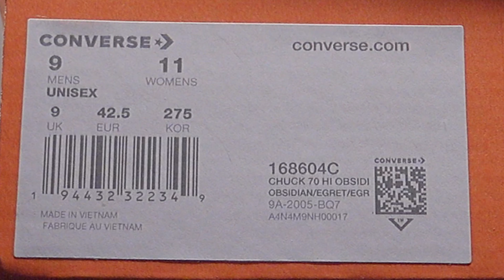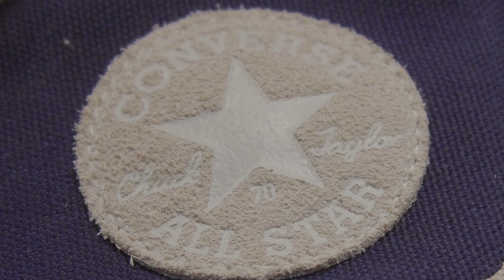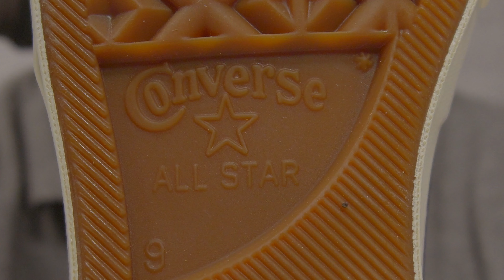[REVIEW] 피오갓 척70 구입전확인! 지금컨버스에서 가장 눈에 띄는 6만원대 컨버스척 70 하이 파이널클럽 리뷰 CHUCK 70 FINAL CLUB 168604C REVIEW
우연히 오늘 또 팍선에서 피어오브갓 에센셜 척70이 발매했네요,
여전히 높은 인기가 있는 모델이지만,
지금 바로 컨버스에서 정가에 구입할 수 있는 녀석이 있습니다.
한국 컨버스에서는 파이널 클럽이라는 이름을 붙인거 같은데,
암튼
피오갓 척70에서는 볼 수 없었던 디테일과 컬러감을 가지고 있고
가장 중요한 롱끈의 매력도 그대로 느낄 수 있습니다~

피어오브갓 척 70 구입하시기전에
꼭 이녀석도 한번 살펴보세요~

충분히 매력있는 녀석이라는 생각이 드네요~ ^^